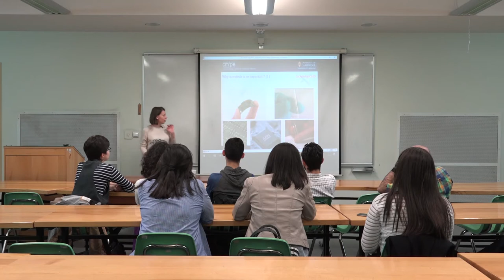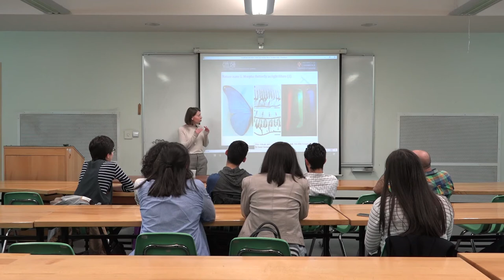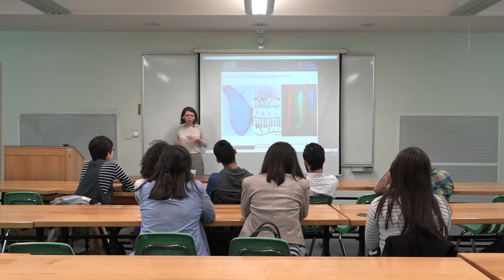Nanotechnology: Envisioning the Future of Science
About the Event:

Imagine the world where you can design any device only based on your creativity limits. Consider yourself as an architect who brings together the science of atomic physics, the best of current engineering solutions and your imagination in order to engineer fundamentally new materials.

This is the beauty hidden behind the elegant equations of quantum mechanics. I want to invite you to this journey of exploration of infinitesimally small particles and I want us to envision together the new world empowered by nanotech.

About the Speaker:

Amalya Kostanyan is a doctorate candidate specializing in nano-engineering at the University of Cambridge, UK. She is a scholar of the “Luys” Foundation, an award winner of many international competitions (awards including the Gulbenkian Global Excellence Scholarship, AIESEC Award for Creativity and Innovation, “Luys” Scholarship, and many others) and an influential speaker, promoting educational excellence and leadership among young Armenians. She is a passionate scientist working on development of next-generation flexible and transparent wearable devices using recent advances in nanotechnology.

“Remember to look up at the stars and not down at your feet!” Kostanyan’s  favorite quote by Prof. Stephen Hawking.